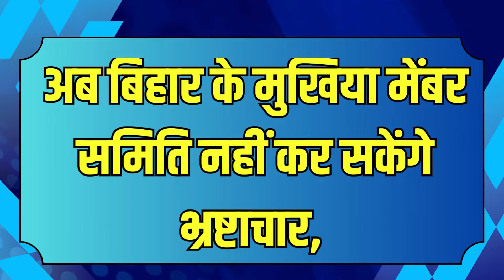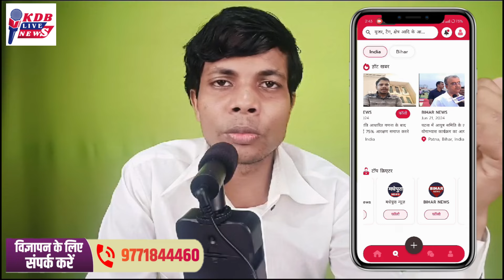अब बिहार के मुखिया मेंबर समिति नहीं कर सकेंगे भ्रष्टाचार,